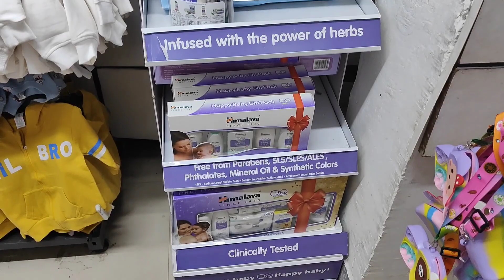Vishal Mega Mart Latest Tour| Vishal Mega Mart New Born Baby Winter Collection 2023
Vishal Mega Mart New Born Baby Winter collection
Vishal Mega Mart Haul
Vishal Mega Mart New Born Baby
Vishal Mega Mart Collection
Vishal Mega Mart Dehradun

Hello Everyone I am an Indian Vlogger, This is my YouTube channel, "Sofi's ashiyana"My Dear Lovely Friends I Share Different Types of Videos In This Chennal So Plzz support karo Meri Video Acchi lage to mere chennal ko subscribe kare video ko like and share Kare thanks for watching